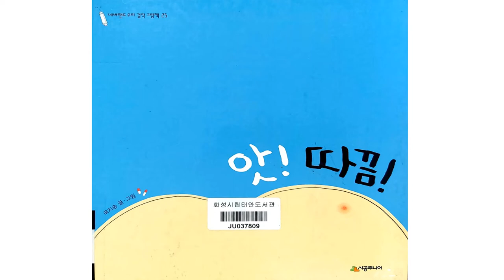[그림동화책] "앗 따끔!" / 유익한 동화 / 인기동화 / 추천동화 / 엄마표동화구연 / 목소리 연습 / 감정연습 /